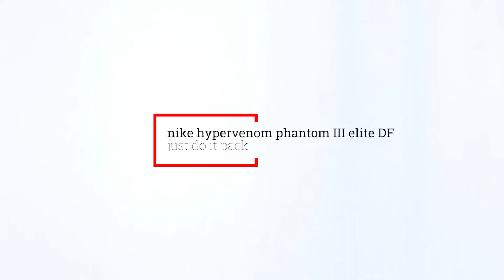UNBOXING: Nike HYPERVENOM Phantom III DFC Elite - Las botas del Mundial Rusia 2018 para Lewandowski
Unboxing de las botas de fútbol Nike Hypervenom Phantom III Elite, edición especial para el Mundial 2018 JUST DO IT PACK.
Unas botas hechas para los mejores delanteros del mundo. Las botas de Lewandowski, Icardi, Harry Kane, Higuaín, Aubamenyang y Rashford.

Hypervenom Phantom III es agilidad, es remate, es gol. Una bota pensada para potenciar el golpeo y aumentar la velocidad y los cambios de dirección.

Hypervenom es la elección los jugadores que no quieren fallar ninguna ocasión.

El Flyknit es el elemento principal de esta bota, que consigue que esta se adapte como un calcetín. La textura Hyperreactive, la tecnología ACC, el sistema de cable Flywire en la lazada y la placa de la suela Hyperreactive se encargan de completar esta magnífica bota de fútbol creada para los delanteros más agresivos.

Lewandowski, Aubameyang, Cavani, Harry Kane… los delanteros más peligrosos de las mejores ligas eligen Hypervenom.

¡NOS VEMOS EN LOS CAMPOS!